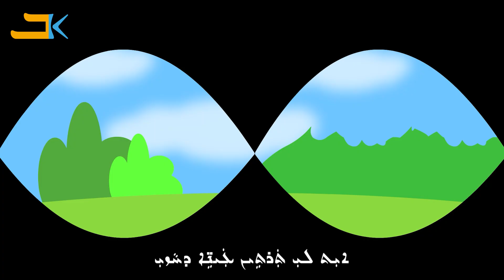Five Senses | Khamsha Righshe | Songs for Kids | Eastern Syriac (Surit) | Assyrian Aramaic Suryaya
ܚܲܡܫܵܐ ܪܸܓܫܹܐ
Five Senses is a children's song that teaches about the five senses: sight, smell, taste, touch, and hearing. The song is usually accompanied by actions or gestures to help children remember and understand the different senses. The lyrics of the song typically describe different examples of things that can be seen, smelled, tasted, touched, and heard, encouraging children to explore and use their senses in their everyday experiences.

SINGER
ONITA BASEM

RECORDING STUDIO
SARGON DINKHA
ASSYRIAN STUDIO

MUSIC ARRANGMENT
GEORGE AFRAM

TRANSLATION & TYPING
YOUSIP AUDISHO

EASTERN SUPERVISION
RAMINA SAMUEL

PROJECT MANAGER
DILAMA MALKI

ILUSTRATION AND ANIMATION
JACK ABDULMASIH

ARTS COORDINATOR
SARGON SAADI

MARKETING DESIGNERS
ORNINA SHABO
SALEEM ABDULMASSIH

RELEASE MANAGER
SAMIR SHAMOUN

PRODUCT LEAD
AKKAD SAADI
SAMIR SHAMOUN

SPECIAL THANKS
ATA ALKHORY
MAR NARSAI YOUTH

PRODUCED BY
BET KANU